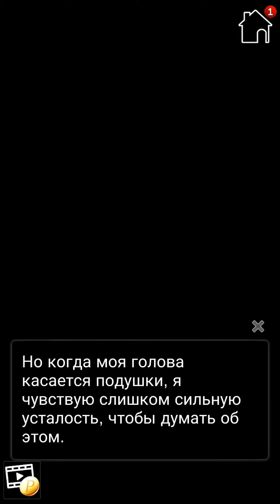Kiss of Darkness 10 эпизод 💎Ошибка лаборантов?